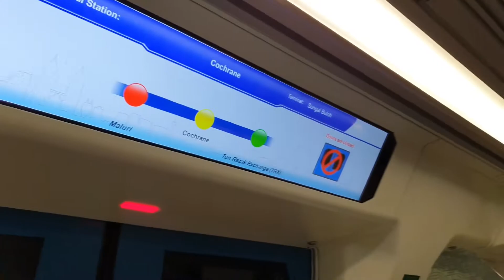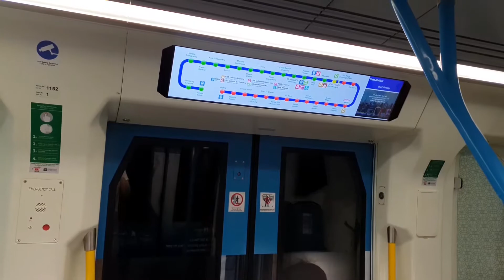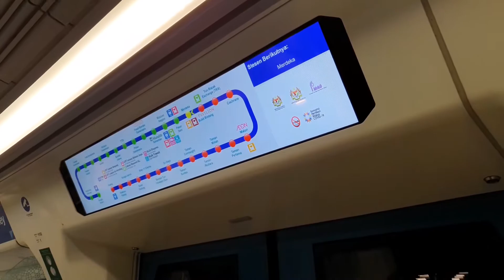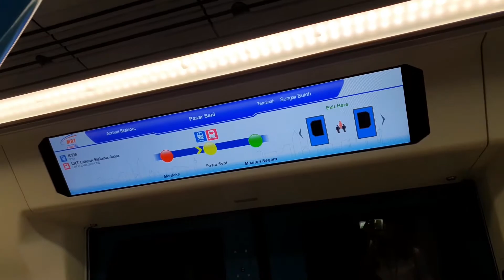MRT KAJANG LINE (SBK LINE) RIDE FROM COCHRANE TO PASAR SENI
Recorded in 27 August 2021
Rode Set: Guiding Light Set 15
From Cochrane to Pasar Seni

This video is recorded during the Enhanced Movement Control Order (EMCO). WARNING! If you want to take the train only for certain reasons such as groceries/shopping for stuffs and going for work. Please make sure you follow the Standard Operating Procedure (SOP) and always wear a face mask all the time while you take the train. Stay safe.

The MRT Kajang Line (SBK Line) train switch platform from the railroad switch at Sungai Buloh station. Starting November 2021, the Sungai Buloh Station will be the part of MRT Putrajaya Line (SSP Line) station includes Kampung Selamat and Kwasa Damansara station. In addition, Kwasa Damansara wil be the terminal station starting November 2021.

The MRT Kajang Line (SBK Line) is a Mass Rapid Transit (MRT) line servicing the Klang Valley, Malaysia. It is the ninth rail transit line and the second fully automated and driverless rail system in the Klang Valley area after the LRT Kelana Jaya Line. It is a part of the Klang Valley Integrated Transit System. The line is numbered 9 and colored Green on official transit maps.